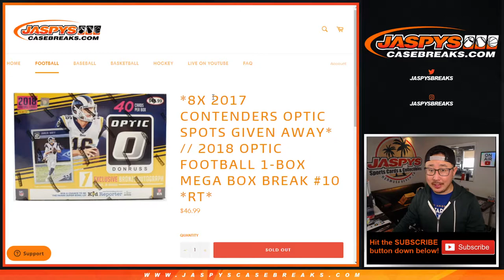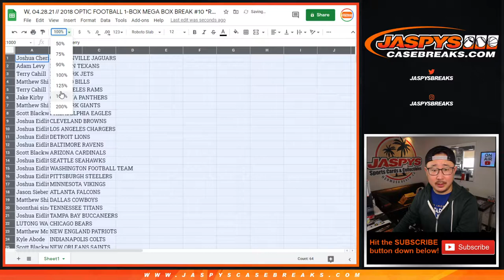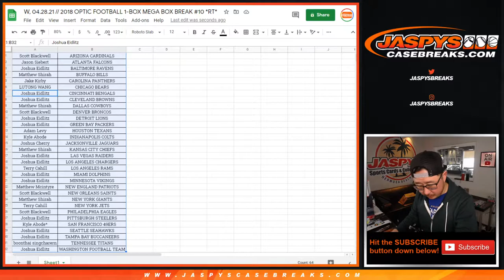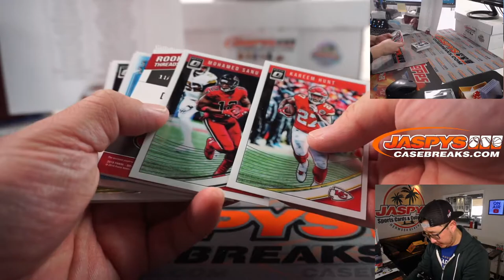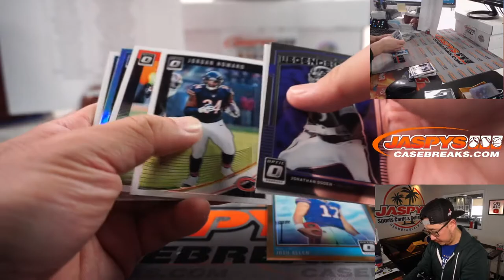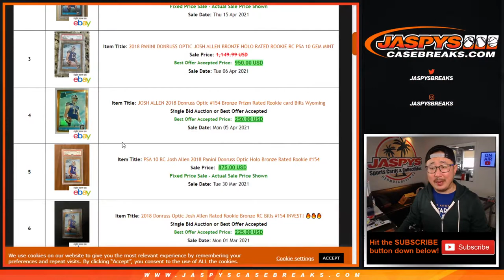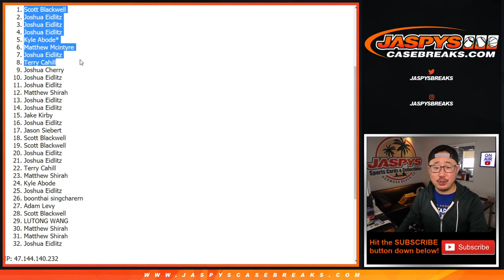W, 04.28.21 // 2018 OPTIC FOOTBALL 1-BOX MEGA BOX BREAK #10 *RT*